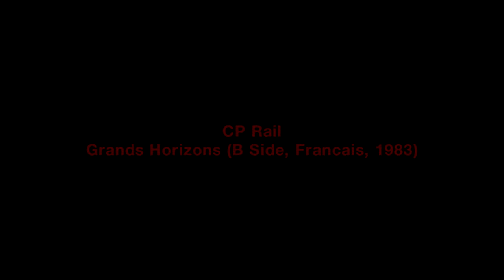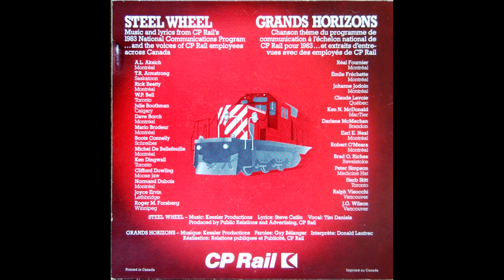CP Rail, Steel Wheel/Grands Horizons (Full Album, Remastered, 1983)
Remember that vinyl CP Rail gave out to employees in 1983 for their television/radio campaign? Me either, but look no further! This video features the A and B side of the vinyl in its entirety, A Side is English, B Side is Français.

Produced By Relations And Advertising, CP Rail

Music and lyrics from CP Rail's 1983 National Communications Program...and the voices of CP Rail employees across Canada.

Features the voices of CP employees, the brief description of the advertising campaign, "CP Railway Man" by Tim Daniels, "Homme du chemin de fer Canadien Pacifique" by Donald Lautrec.

The voices of the employees you hear are:

A.L. Aksich (Montreal)
T.R. Armstrong (Saskatoon)
Rick Beatty (Montréal)
W.P. Bell (Toronto)
Julie Boothman (Calgary)
Dave Borch (Montréal)
Mario Brodeur (Montréal)
Boots Connelly (Schreiber)
Michel De Bellefeuille (Montreal)
Ken Dingwall (Toronto)
Clifford Dowling (Moose Jaw)
Normand Dubois (Montréal)
Joyce Ervin (Lethbridge)
Roger M. Forsberg (Winnipeg)
Réal Fournier (Montréal)
Emile Fréchette (Montréal)
Johanne Jodoin (Montréal)
Claude Lavoie (Quebec)
Ken N. McDonald (MacTier)
Darlene McMechan (Brandon)
Earl E. Neal (Montréal)
Robert O'Meara (Montréal)
Brad O. Riches (Revelstoke)
Peter Simpson (Medicine Hat)
Herb Stitt (Toronto)
Ralph Visocchi (Vancouver)
J.G. Wilson (Vancouver)

Hope you enjoy this rare / obscure piece of Canadian railway media!